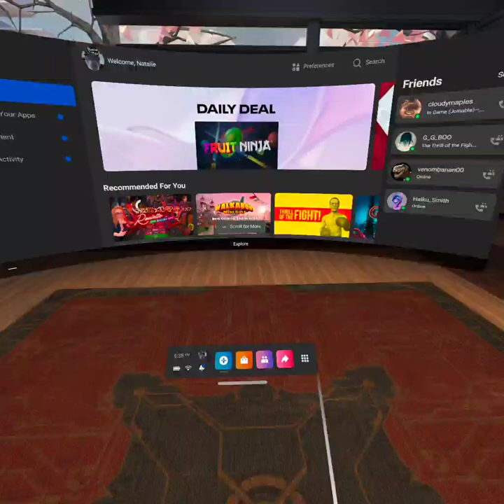just gorilla. tag